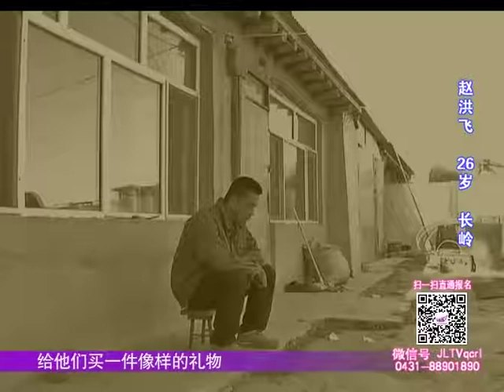全城热恋：男嘉宾父母双亡，遭受沉重打击后醒悟，用其他方式尽孝